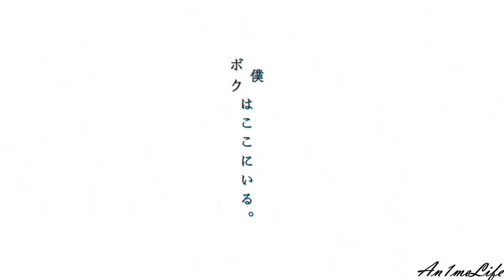Darling in the FranXX -「AMV」On My Own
►Video Information

Song:
- On My Own by Ashes Remain